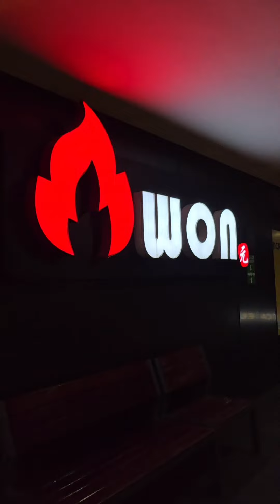Brisnely López - Mi Vlog#59 - Mi domingo en Monterrey 🙌🎤🇲🇽🎶🔥